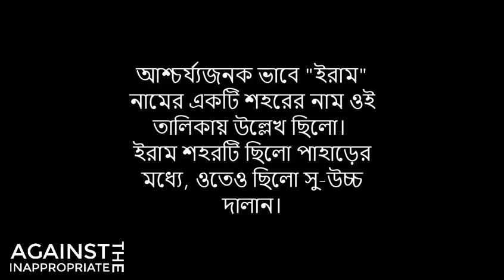আল-কোরআনের লেখক নিয়ে নাস্তিকদের ভুল ধারণা(বোকামি) | Against The Inappropriate